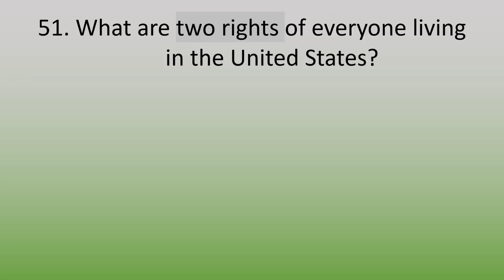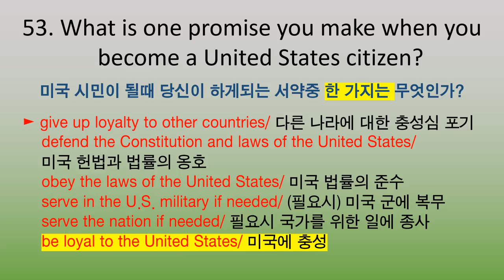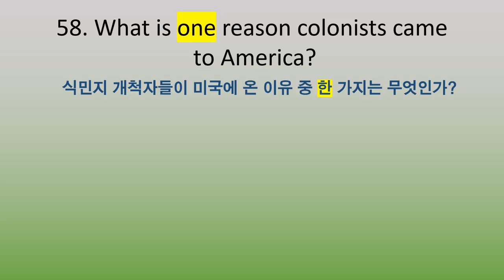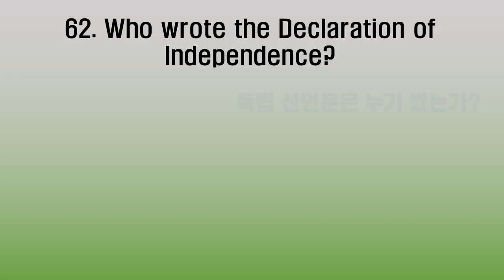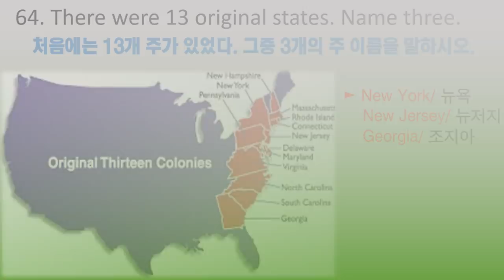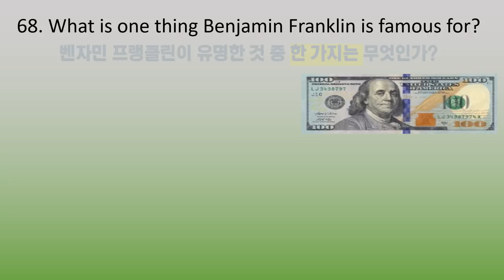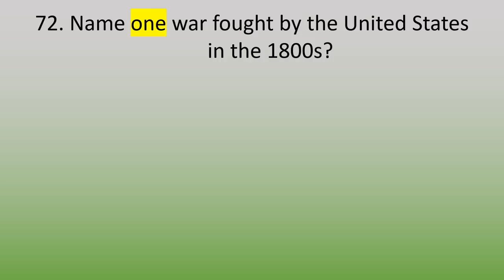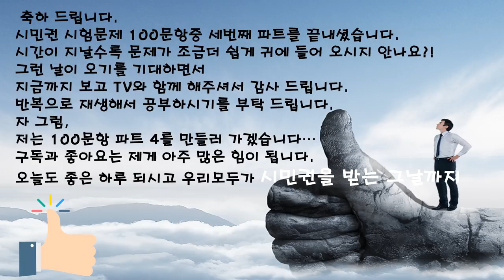보고 티비 시민권 시험문제 100문항 파트 3 / 51번 문항 ~ 75문항/CQ part 3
시민권 시험문제 세번째 파트 3 입니다.
파트 4가 보고 티비 채널에 있습니다. 같이 연결해서 공부하세요